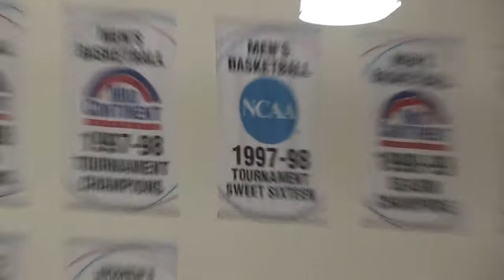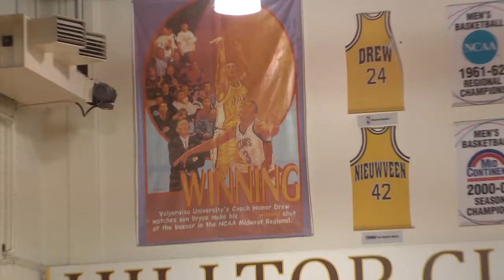Valpo Basketball - All Access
An inside look at Valpo Men's Basketball courtesy of CollegeInsider.com